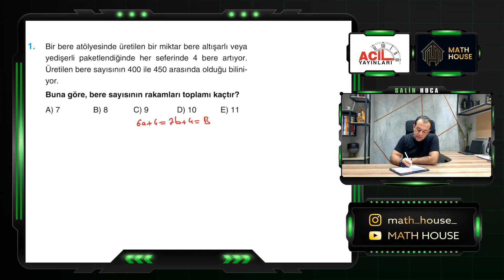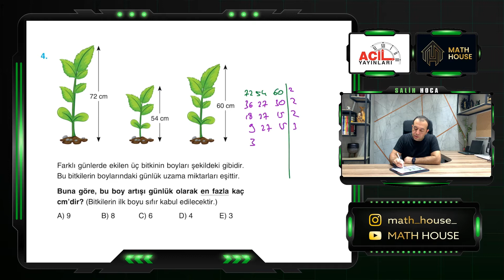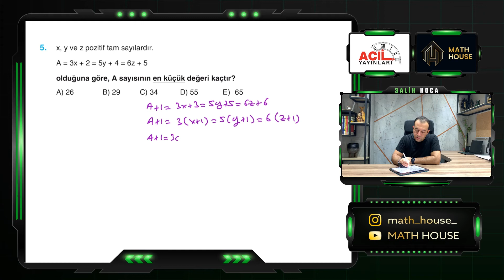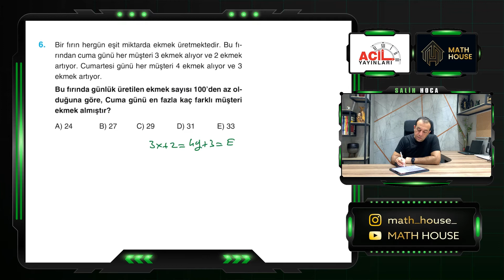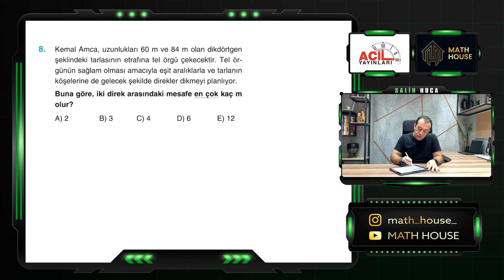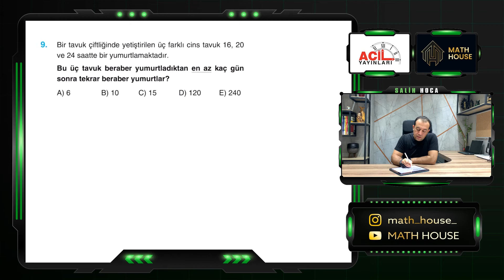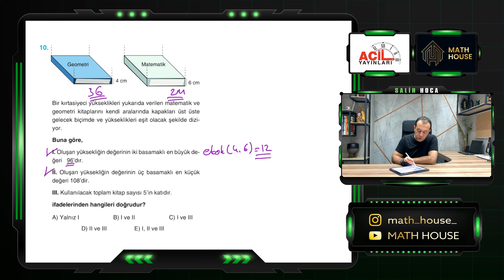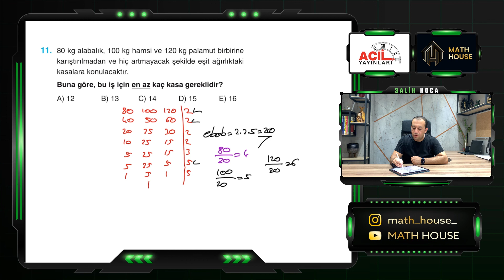ACİL YAYINLARI MATEMATİĞİN İLACI TYT SORU BANKASI (Ebob ve Ekok Test-3)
SAYFA 48-49
Öğretmen: Salih ÖNEN

Diğer kitaplarımızın video çözümlerine aşağıdaki oynatma listelerinden ulaşabilirsiniz.
Acil Yayınları Matematiğin İlacı Tyt Soru Bankası:
Acil Yayınları Reaksiyon Denemeleri Matematik:
Acil Yayınları Reaksiyon Denemeleri Geometri: